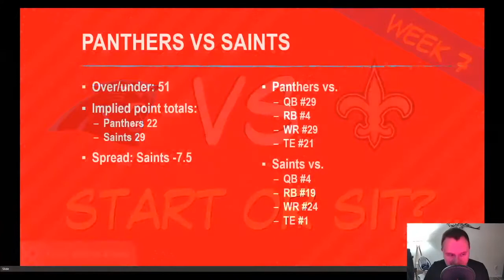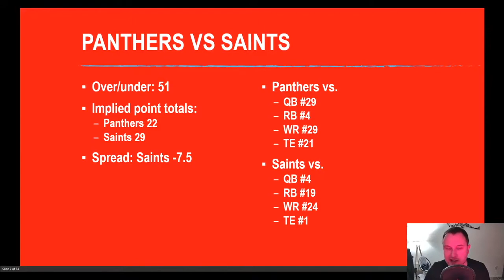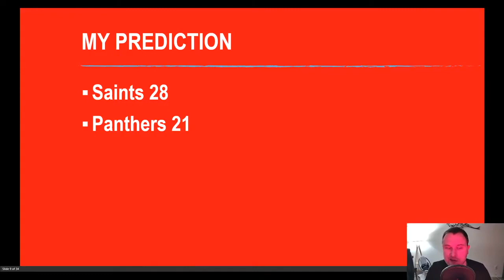Fantasy Football Start Sit Panthers vs Saints - WEEK 7 GAME PREVIEW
Inching closer to the halfway point, gotta lock in and keep the wins coming this week! In this video we will take a look at the Panthers vs Saints and talk about all the relevant fantasy football starts and sits in this game.

These are the players I would recommend starting this week:
Alvin Kamara
Mike Davis
Michael Thomas* (monitor hamstring injury)
DJ Moore
Robby Anderson
Jared Cook

Drew Brees
Teddy Bridgewater
Latavius Murray
Emmanuel Sanders (great start if MT is out)
Ian Thomas
Saints DEF

These are the players I would recommend sitting this week:
Tre'Quan Smith
Curtis Samuel
Panthers DEF